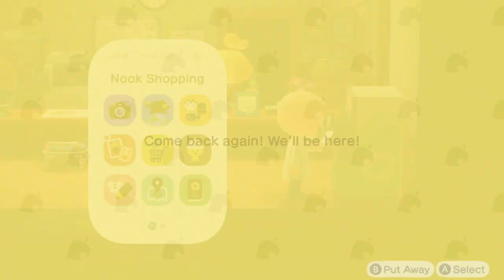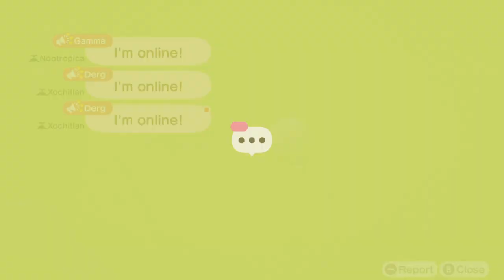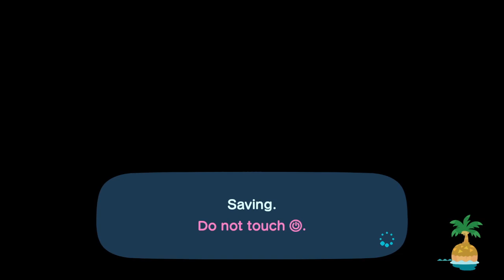Animal Crossing: New Horizons (Part 15 - V Has Come 2)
Night Owl Villager awakens from 7-month coma to binge spend Nook Miles and force everyone else to stay up late.